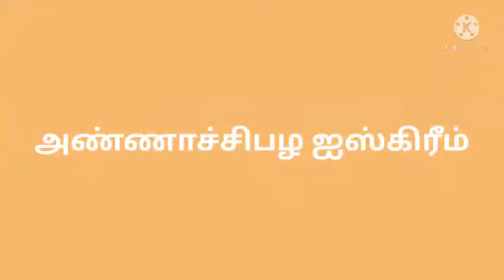வீட்டிலேயே சுலபமாக அன்னாசி பழ ஐஸ்கிரீம் செய்தல்